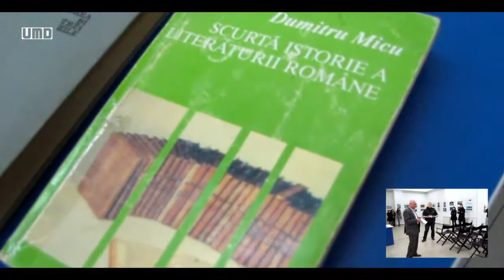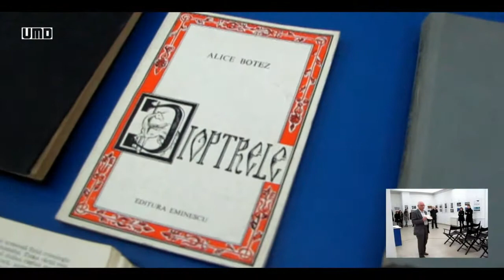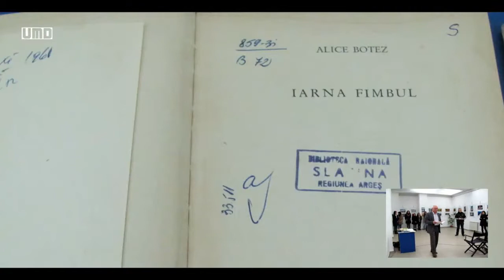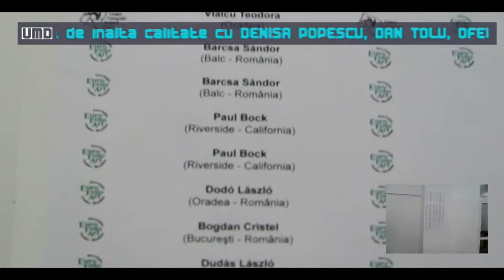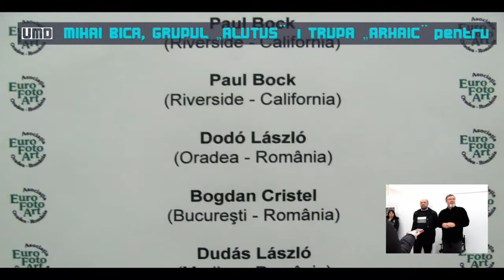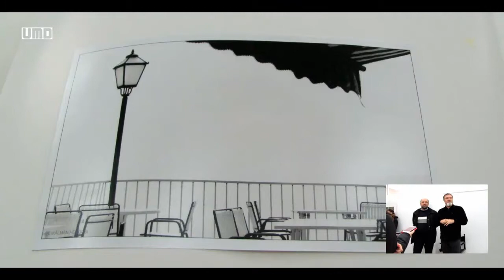vmd news : Expo Foto Dialog (Deschiderea) 2015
Like si Share Va rog frumos
Festivalul Internaţional de Fotografie "Carol Pop de Szathmári - Szathmári Pap Károly" organizat de Asociaţia "Euro Foto Art" din sub patronajul Ministerului Culturii oferă posibilitatea deschiderii în Slatina, cu sprijinul Centrului Judeţean pentru Conservarea şi Promovarea Culturii Tradiţionale Olt, a Bibliotecii Judeţene Olt „Ion Minulescu“ şi a Clubului Fotografic „Alutus“ Slatina, a unei expoziţii valoase de artă fotografică. Expoziţia intitulata "DIALOG"